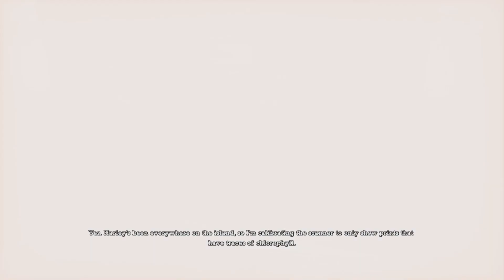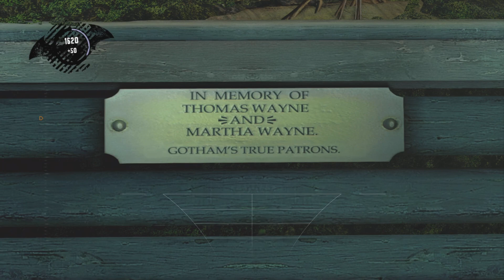A bit of crazy a day keeps the normal away | Batman Arkham Asylum Part 5